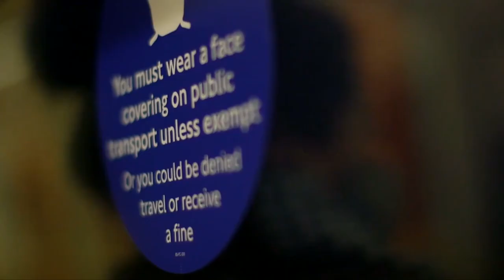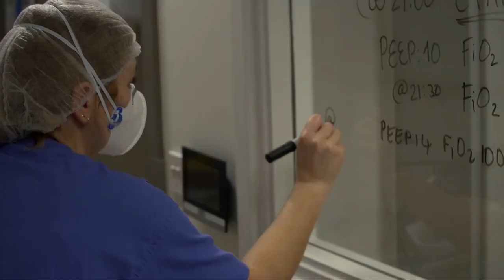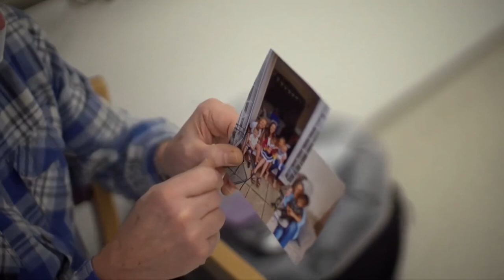Шифохоналарда беморларга жой етишмаяпти - Британия - Янгиликлар, коронавирус BBC News O'zbek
Шифохоналарда беморларга жой етишмаяпти -  Британия

Британияда Ковид юқтирган беморлар сони кўпайишда давом этаркан, шифохоналарда уларга жой етишмаяпти. Британия бўйлаб шифохоналар пандемия бошланганидан бери энг кўп беморларни қабул қилмоқда. Би-би-си Лондондаги энг катта жонлантириш бўлимидан лавҳа қилишга изн олди.